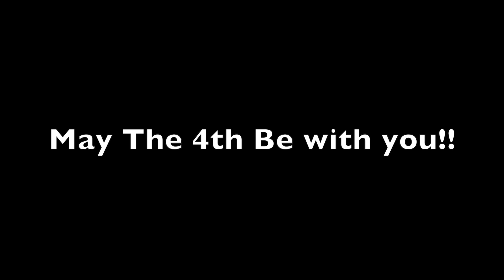Happy Star Wars Day!!!!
Happy Star Wars Day, and many the 4th be with you! Make sure to watch Star Wars with friend and family, but be safe! May the force be with you!

Hi